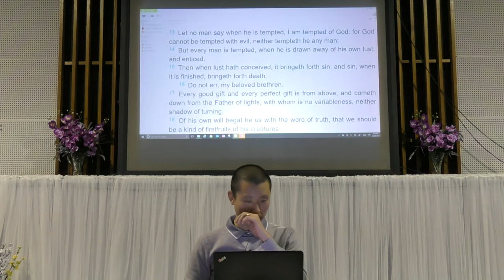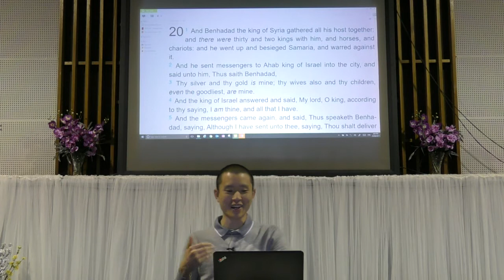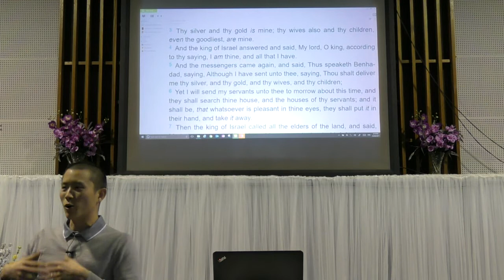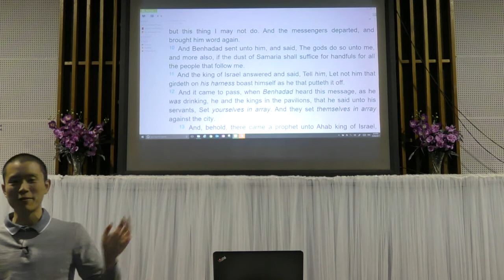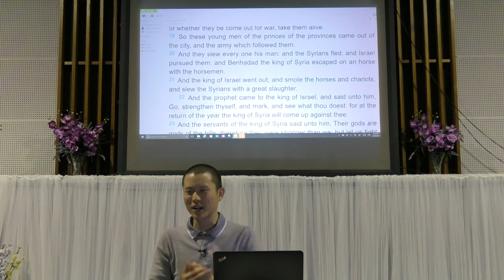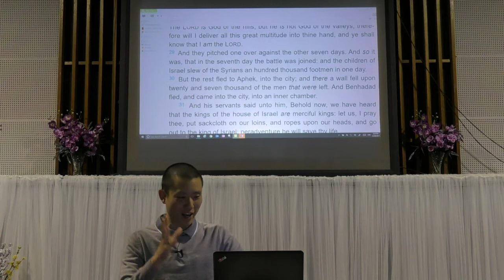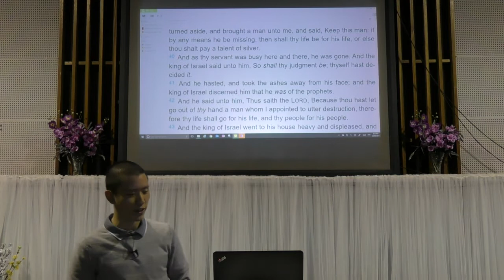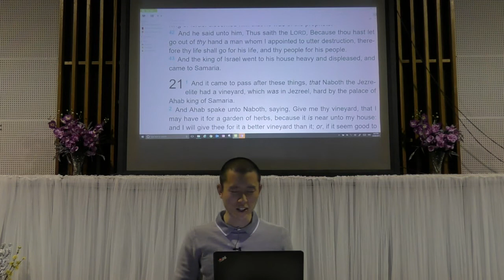Standing Up to Benhadad | Victor Tey (25-Jun-2017)